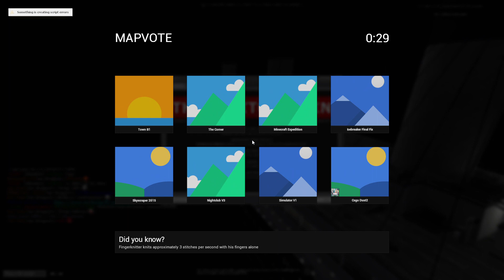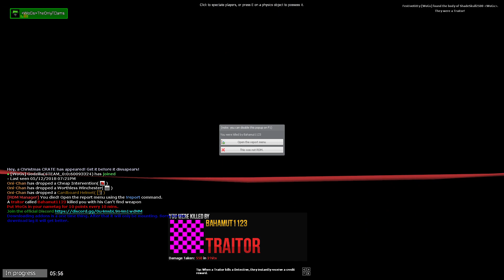Wogs TTT Part 8 - Playing W/ An Xbox Controller BIG MISTAKE!!!!!!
soooooo  since I have NO mouse I had to play with a controller. 2/10 WILL NOT DO AGAIN. soooo enjoy that shitshow.

Gaming is everything, and we as part of the WoGs community are here to showcase not only gameplay of our adventures in many of these games, but we also play together as a family in the GMOD World of Gods Inventory Based server. Join us as we gradually expand our community and be part of a great family.